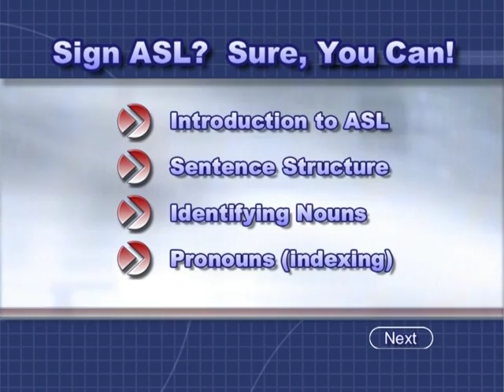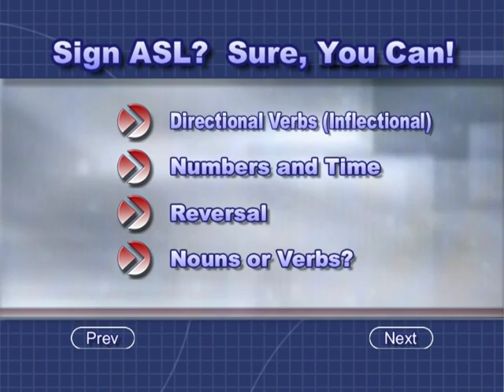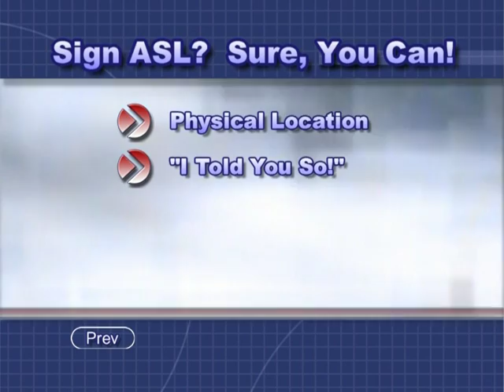Sign ASL? Sure, You Can! See 30+ topics covered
The way YouTube uploads my DVDs is crazy -- in chunks instead in one download!  This "Sign ASL?  Sure, You Can!" DVD was developed back in the 1990s.   Things may have changed but these are some of the basics.  Deaf people have their preferences, so adapt to what you see signed in your area.
This is free -- but please be happy to go to SKIHI.ORG and make a donation to help with their work with deaf babies.